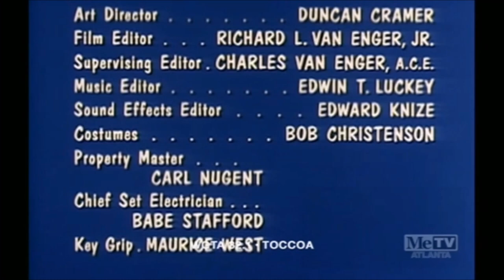my three sons 1